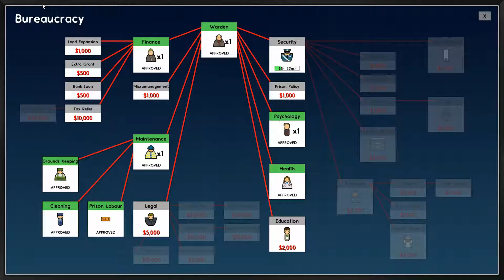Prison Architect Gameplay EP4 - Bring On the Prisoners!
Prison Architect is a private prison construction and management simulation video game developed and published by Introversion Software.